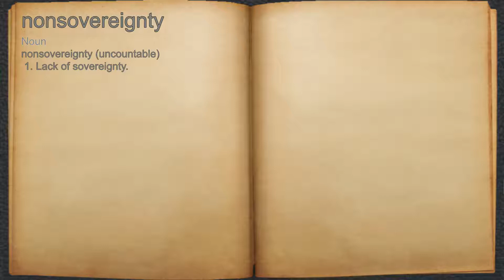What does nonsovereignty mean?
A spoken definition of nonsovereignty.

Intro Sound:
Typewriter - Tamskp